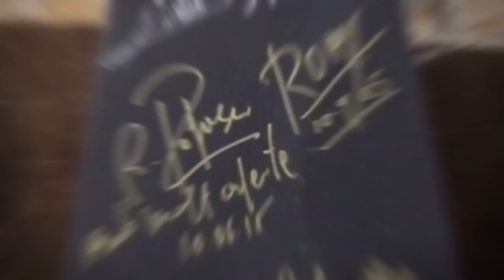Dinar amb Horaci Miras a Can Ferran de Sant Quirze del Vallès